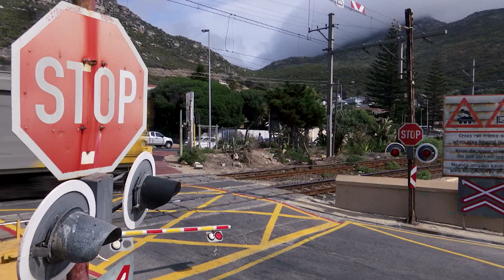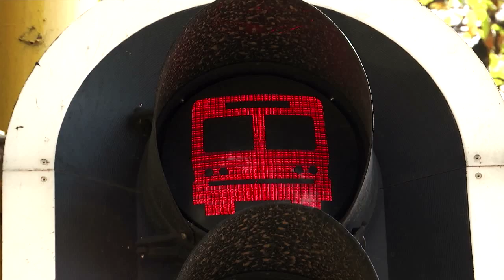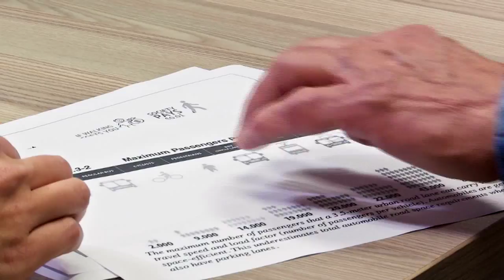KN Verslag: Kaapstad se vervoerprobleme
Ilze-Marie le Roux berig oor vervoerprobleme in Kaapstad. Lourensa Eckard en Pieter-Louis Myburgh bespreek dit verder.